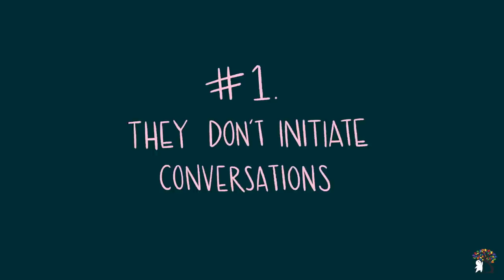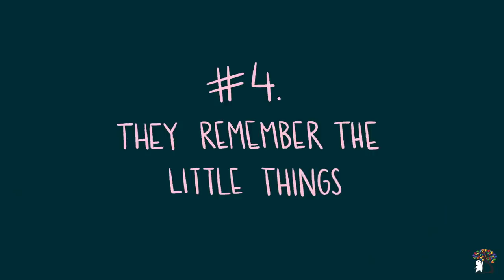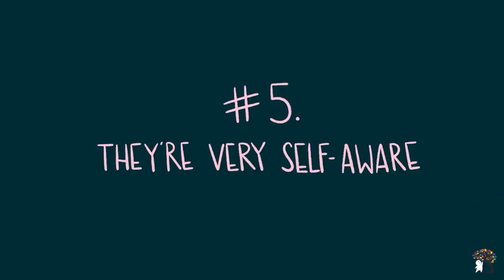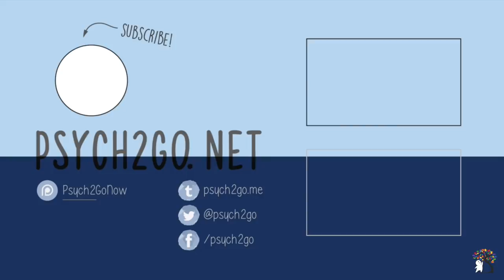8 Signs Your Crush Is An Introvert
What are the signs your crush is an introvert? Are you confused about whether your crush’s uninterested, or are they just shy and introverted? Are you looking for dating advice on how to identify the signs an introvert likes you? Private and reserved, introverts can be difficult to read and tend to keep to themselves. So, here are 8 subtle signs that can help you figure out whether or not your crush is an introvert.

Credits
Writer: Chloe Avenasa
Script Editor: Isadara Ho
Script Manager: Kelly Soong
VO: Amanda Silvera
Animator: Maxine Gando
YouTube Manager: Cindy Cheong

References:
Holmes, A. J., Lee, P. H., Hollinshead, M. O., Bakst, L., Roffman, J. L., Smoller, J. W., & Buckner, R. L. (2012).
Individual differences in amygdala-medial prefrontal anatomy link negative affect, impaired social functioning, and polygenic depression risk. Journal of Neuroscience, 32(50), 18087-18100.

Mall-Amiri, B., & Nakhaie, N. (2013). Comparing the performance of extrovert and introvert intermediate female EFL learners on listening and reading tasks. International Journal of Language Learning and Applied Linguistics World, 3(3), 11-29.

Mitchell, M. E., Lebow, J. R., Uribe, R., Grathouse, H., & Shoger, W. (2011). Internet use, happiness, social support and introversion: A more fine grained analysis of person variables and internet activity. Computers in Human Behavior, 27(5), 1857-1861.

Roush, P. E., & Atwater, L. (1992). Using MBTI to understand transformational leadership and self-perception accuracy. Military Psychology, 4(1), 17-34.